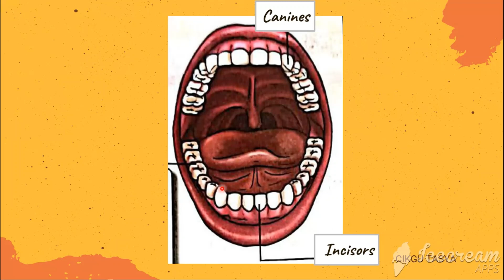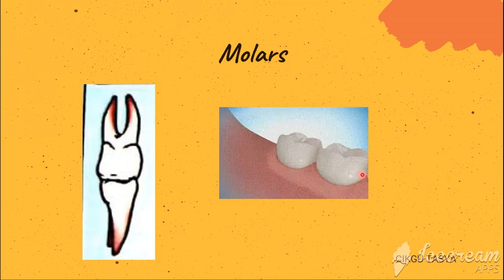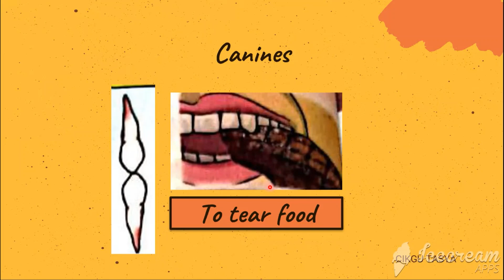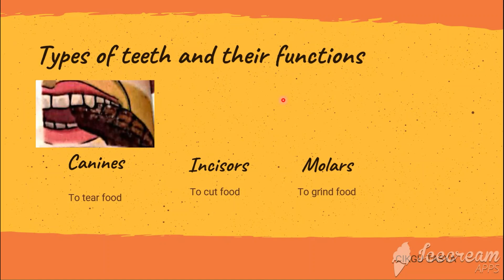Types of Teeth and Their Functions | Science DLP Year 3